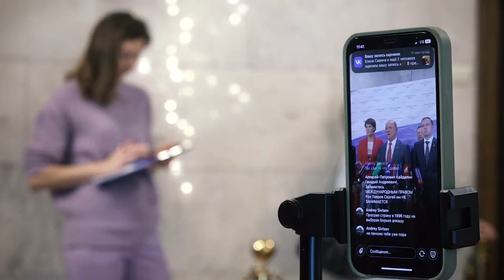«Россия и Китай закладывают основы демократического и справедливого миропорядка»